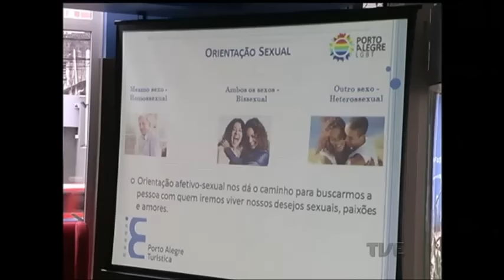Mais um hotel adere ao Programa Porto Alegre LGBT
Hospitalidade sem preconceito. O programa Porto Alegre LGBT ganhou a adesão de mais um hotel, reforçando a iniciativa que colocou a capital gaúcha entre os sete destinos brasileiros amigáveis à comunidade gay. E na tarde de hoje uma capacitação sobre boas práticas no atendimento aos hóspedes LGBTs marcou o ingresso do novo estabelecimento ao programa.